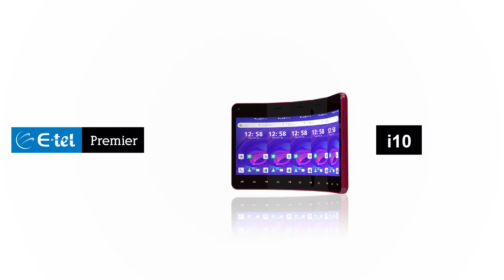E-tel i10 Smart Phone